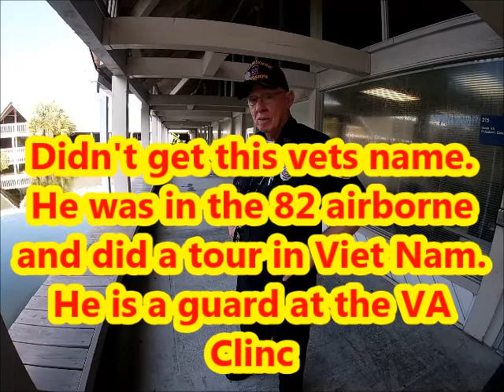Nice Chat With Another Viet Nam Vet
A new security guard at the VA clinic, and he is a Viet Nam  and was an 82nd airborne member. We had a nice chat after my Doctors appointment was over. However he did tell me not to bring my camera on my next visit.